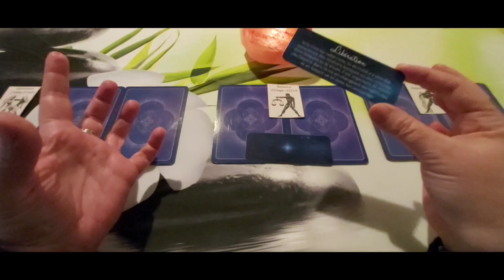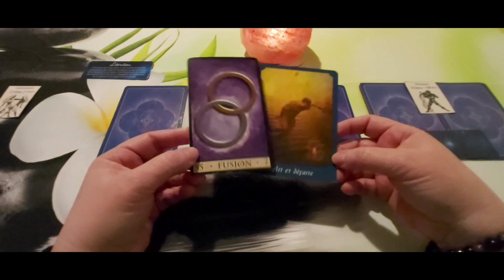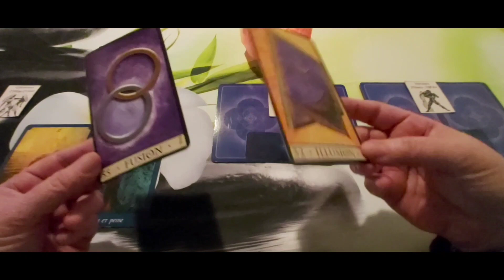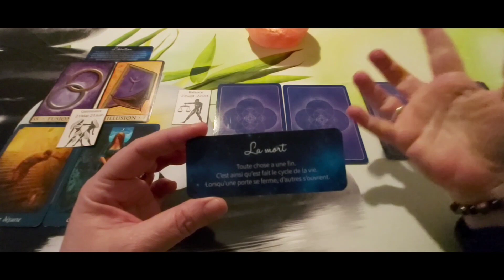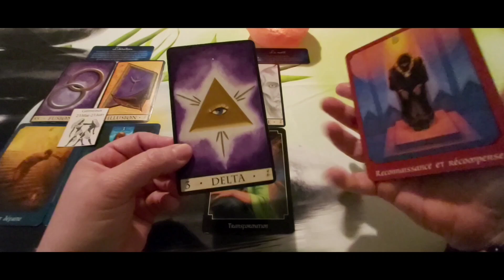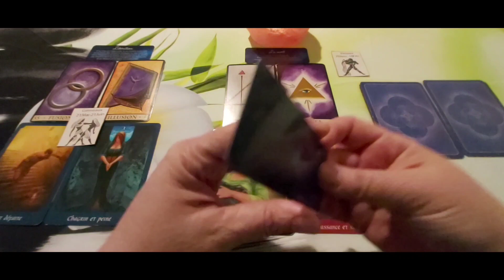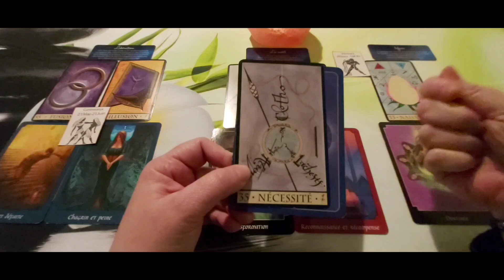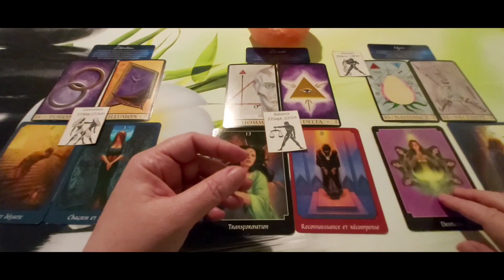Les signes d'Air - Général semaine du 5 au 11 février.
Timing :
- Gémeaux : 00:33
- Balance : 12:36
- Verseau : 22:09

A bientôt.  🌹❤️🙏♾😘
Cécile